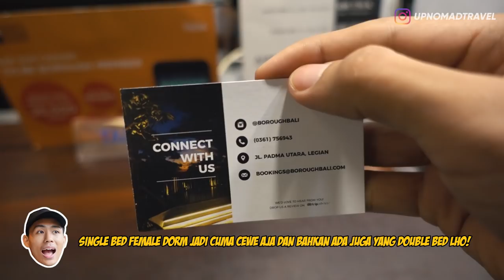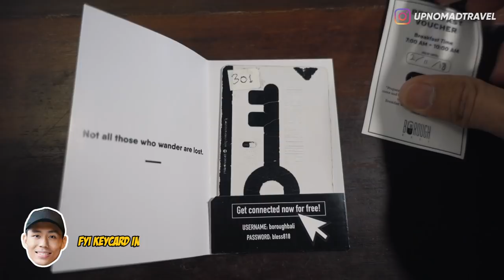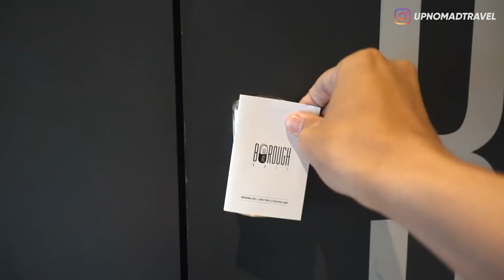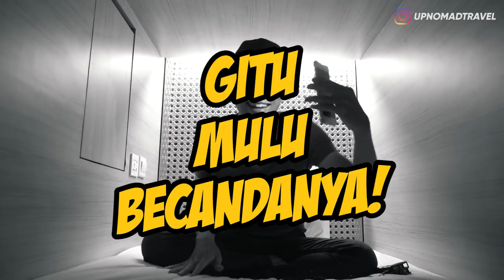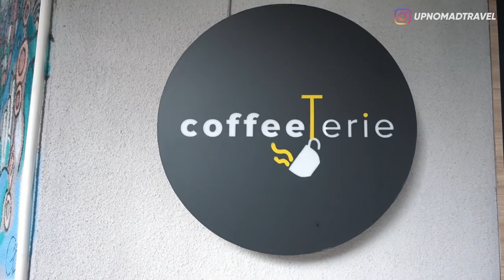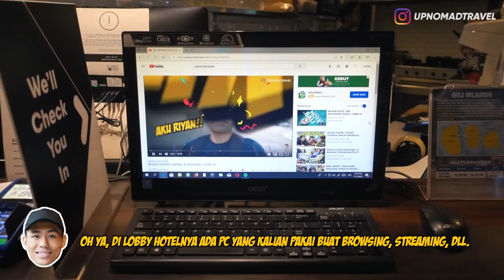REVIEW HOSTEL KAPSUL DI LEGIAN BALI | HORE #3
Review Hotel | Borough Capsule Hostel | Bali Hostel | Bali Hotel | Capsule Hotel | Capsule Hostel | Hotel Kapsul |

Halo Semuanya,
Di video kali ini masih review Hostel lagi, kali ini aku review hostel yang ada di daerah Legian, bukan di Jalan Legian yah! Penasaran kayak gimana hostel kapsulnya? Langsung aja tonton sampai habis! ENJOY!

Komen juga dibawah gimana Hostel Kapsul ini menurut kalian??